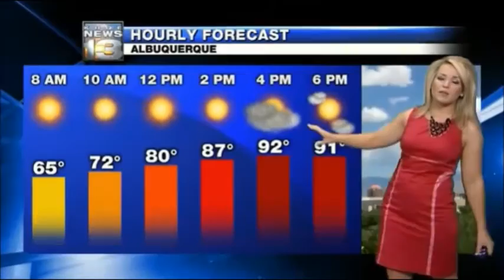Kristen Currie 2015.08.20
Kristen Currie, KRQE Albquerque, 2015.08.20